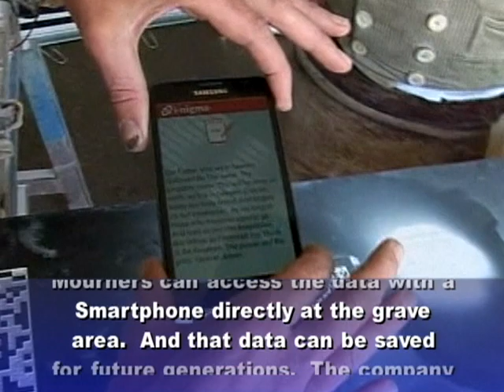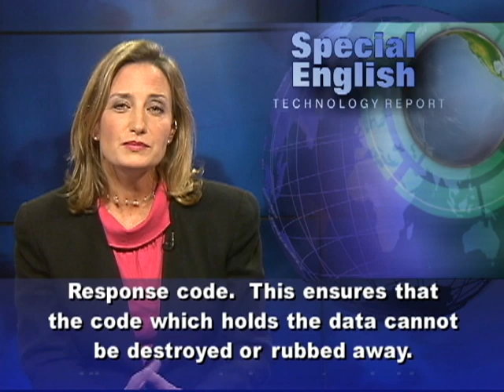QR Codes Create Interactive Graves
Probably the last place you would look for interactive media would be a graveyard. But a company called Aspetos has come up with a way to remember lost loved ones. Its workers in Austria are placing what the company calls quick response codes onto gravestones. This means that anyone with a smartphone can get information about the buried person by scanning a code on the gravestone. The family of the deceased has control over who can access the information. The company works with the family to decide what kind of information to provide about the deceased person. That information might include picture galleries, streaming video, the eulogy and the obituary. Mourners can access the data with a Smartphone directly at the grave area. And that data can be saved for future generations. The company says it wants to make the technology weather and disaster-proof. Aspetos employees say this can be difficult. They have to use special techniques to protect the quick response code. This ensures that the code which holds the data cannot be destroyed or rubbed away. Vienna's central cemetery holds the graves of Austrian composer and pianist Ludwig van Beethoven. A monument honoring the Austrian composer Wolfgang Mozart is also there. There are no plans to tag these landmarks with codes. But that could happen in the future. Then the thousands of visitors who come to pay their respects to these famous men would have more ways to remember them. For VOA Learning English, I'm Laurel Bowman.